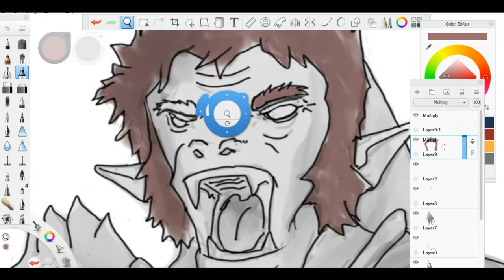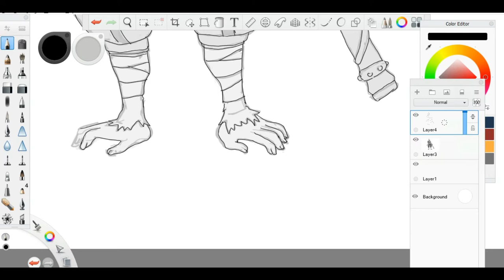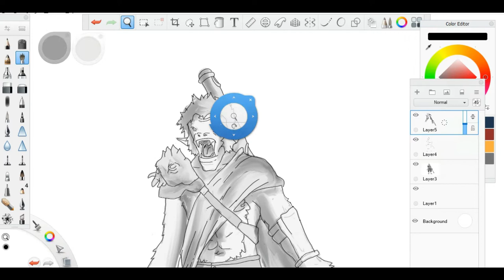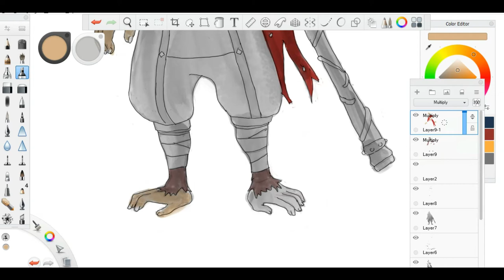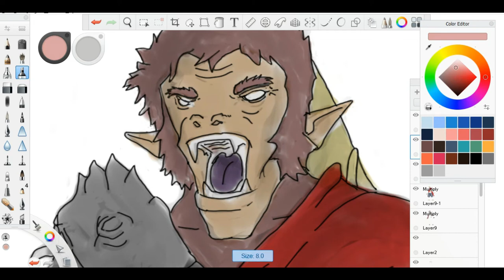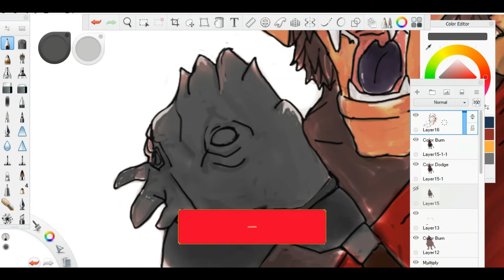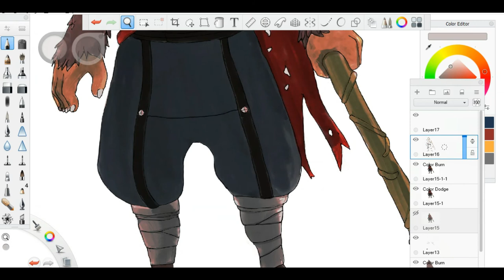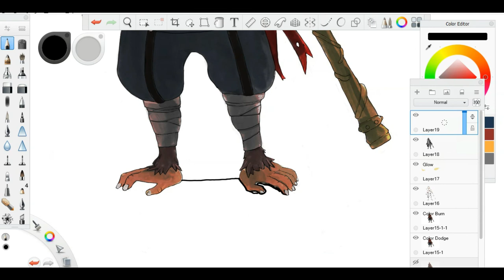BATTLE APE CONCEPT ART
My Work Station

In this video shows the timelapse of Battle Ape Concept Art, you can also suggest Character you want me to create or your oc work, let's redesign it!

Our channel is about Concept Art, Illustrations, and Character Designs, I upload weekly and sometimes more.